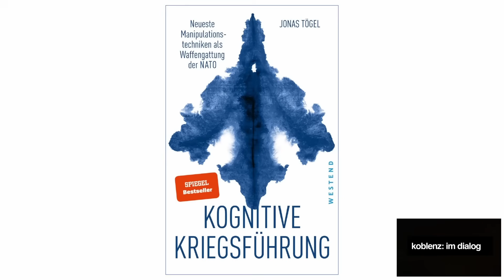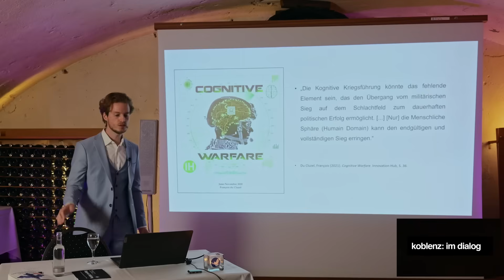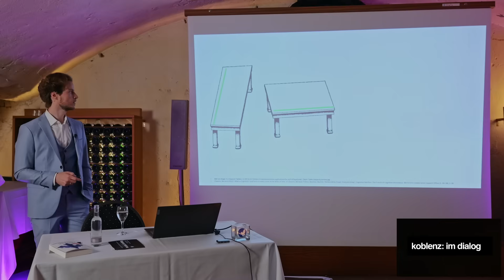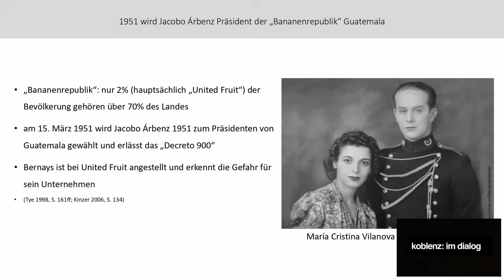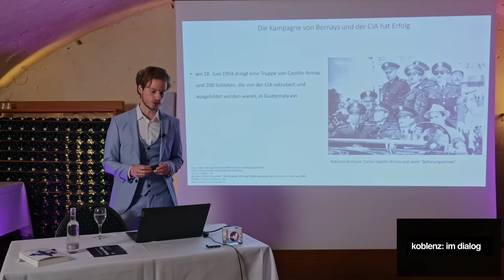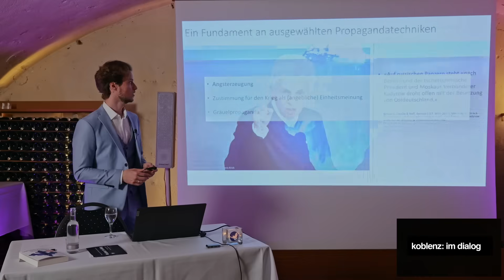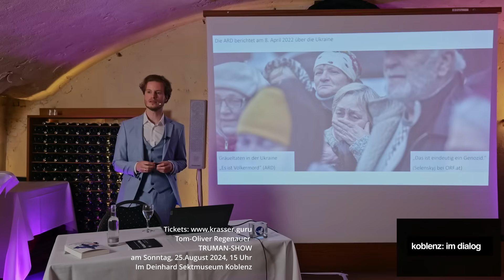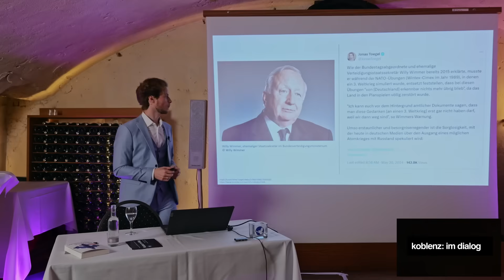Dr. Jonas Tögel: NATO-Programm zu "Krieg in unseren Köpfen" (Teil 1)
Der Propagandaforscher und Amerikanist Dr. Jonas Tögel sprach am 16.Juni 2024 bei "Koblenz im Dialog" über sein Buch "Kognitive Kriegsführung".

Seit dem Jahr 2020 treibt die NATO eine neue Form der psychologischen Kriegsführung voran: die sogenannte "Kognitive Kriegsführung" ("Cognitive Warfare"), die als die "fortschrittlichste Form der Manipulation" bezeichnet wird. Diese nimmt die Psyche jedes Menschen direkt ins Visier, mit einem ganz bestimmten Ziel: unseren Verstand wie einen Computer zu "hacken".

Der Propagandaforscher Jonas Tögel erläutert die Hintergründe und Entstehungsgeschichte der Kognitiven Kriegsführung: vom Beginn moderner Kriegspropaganda vor 100 Jahren über die Militarisierung der Neurowissenschaften bis hin zu Zukunftstechnologien wie Nano-Robotern oder Neurowaffen. Und er zeigt, dass der Gedankenkrieg über sogenannte "Soft-Power-Techniken" bereits heute meist unbemerkt stattfindet. "Die Kognitive Kriegsführung könnte das fehlende Element sein, das den Übergang vom militärischen Sieg auf dem Schlachtfeld zum dauerhaften politischen Erfolg ermöglicht."

Dr. Jonas Tögel ist Amerikanist und Propagandaforscher. Er hat zum Thema Soft Power und Motivation promoviert und arbeitet als wissenschaftlicher Mitarbeiter am Institut für Psychologie der Universität Regensburg. Seine Forschungsschwerpunkte sind unter anderem Motivation, der Einsatz von Soft-Power-Techniken, Nudging, Propaganda sowie epochale Herausforderungen des 20. und 21. Jahrhunderts.
➡️ WOLLEN SIE MEINE ARBEIT UNTERSTÜTZEN?

💳 ÜBERWEISUNG
NAME: Sabiene Jahn
IBAN: DE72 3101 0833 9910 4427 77
BIC: SCFBDE33XXX

Redaktionell verantwortlich ist: Sabiene Jahn

Koblenz: Im Dialog ist eine Veranstaltungsreihe mit Experten-Vorträgen, Interviews, Dokumentationen und persönlichem Austausch. Der Bürgerdialog möchte den freien Meinungsaustausch unter Menschen fördern, die sich wohltuend und respektvoll begegnen.